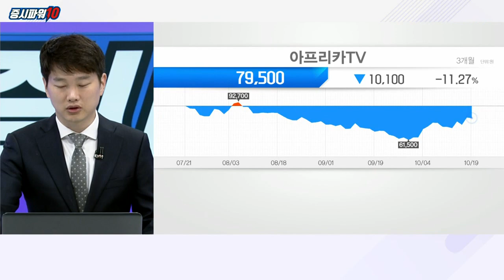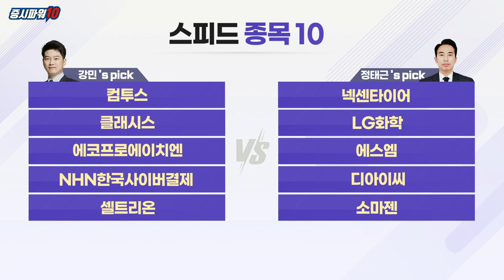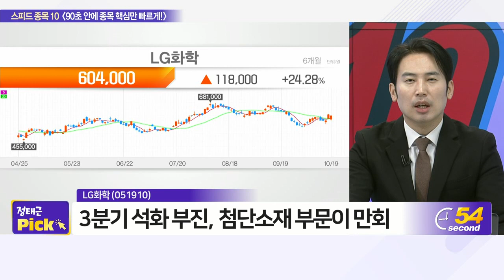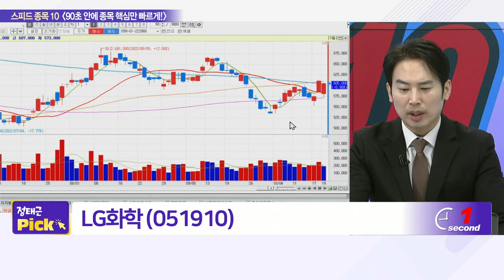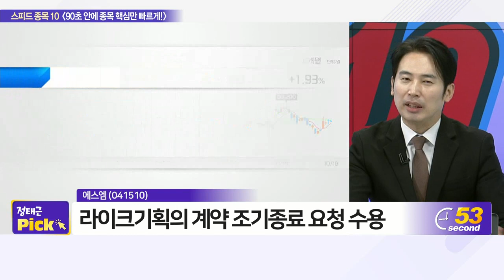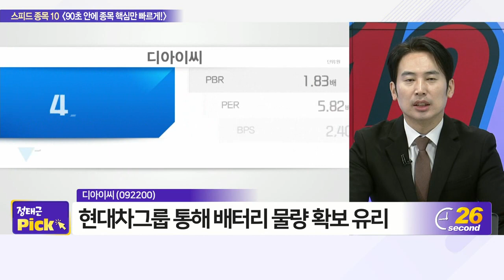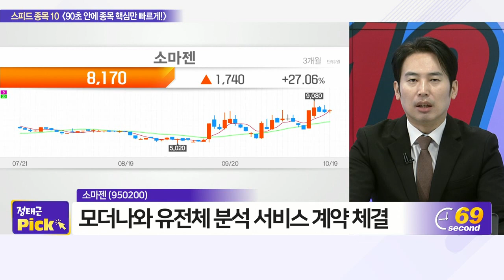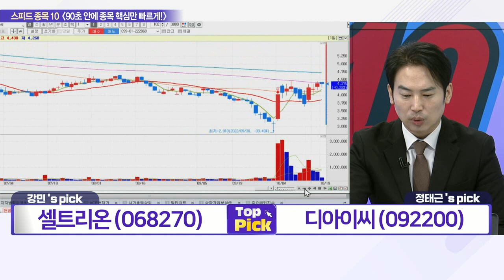컴투스, 넥센타이어, 클래시스, LG화학, 에코프로에이치엔, 에스엠, NHN한국사이버결제, 디아이씨, 셀트리온, 소마젠_스피드 종목 10 (20221019)